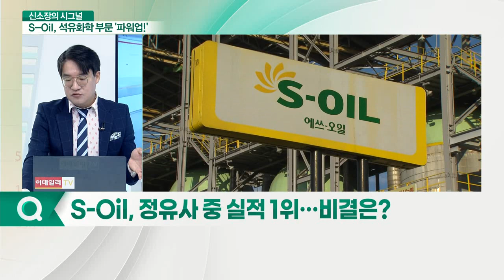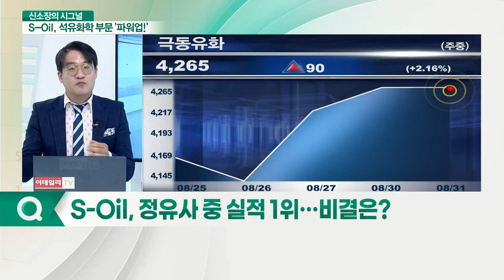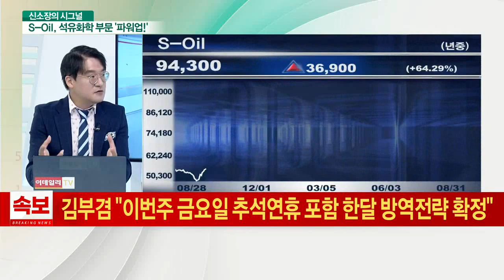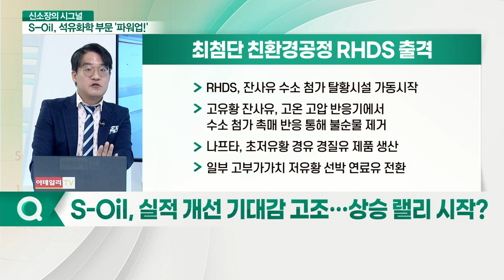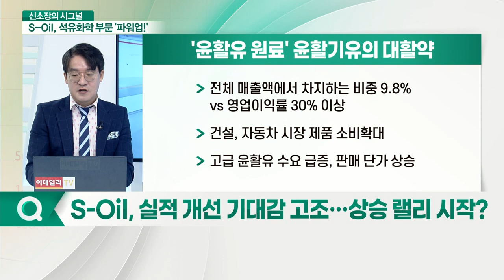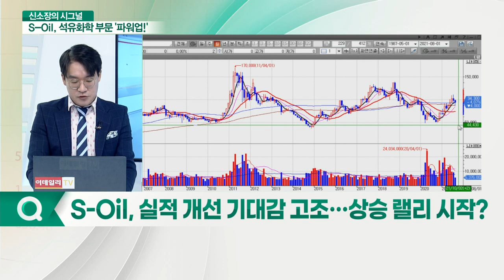S-Oil, 정유사 중 최대 실적 달성... 주가 상승 랠리 시작될까?_신소장의 시그널 (20210831)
Q. S-Oil, 정유사 중 실적 1위… 비결은?
Q. S-Oil, 실적 개선 기대감 고조… 상승 랠리 시작?

# 석유화학부문 '혁신 전환' 전략 성공
- 석유화학제품 올레핀계열 생산으로의 대전환
- 중질유 고도화시설(RUC)과 올레핀 하류시설(ODC) 구성
- RUC, 원유 정제 찌꺼기 중질유 재처리 고도화 시설
- RUC 프로필렌, 후속공정 ODC로 이동
- ODC 공정 단계 산화프로필렌(PO), 폴리프로필렌(PP) 생산

# 최첨단 친환경 공정 RHDS 출격
- RHDS, 잔사유 수소 첨가 탈황시설 가동 시작
- 고유황 잔사유, 고온 고압 반응기에서 수소 첨가 촉매 반응 통해 불순물 제거
- 나프타, 초저유황 경유 경질유 제품 생산
- 일부 고부가가치 저유황 선박 연료유 전환

# '윤활유 원료' 윤활기유의 대활약
- 전체 매출액에서 차지하는 비중 9.8% VS 영업이익률 30% 이상
- 건설, 자동차 시장 제품 소비 확대
- 고급 윤활유 수요 급증, 판매 단가 상승